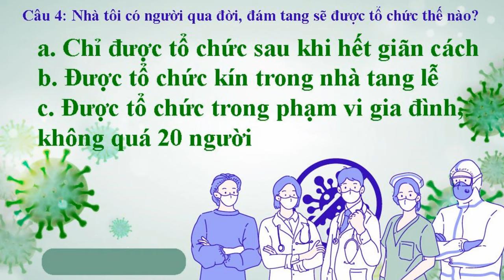Covid Hà Nội Xử Phạt Giãn Cách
5 điều cần biết khi giãn cách xã hội để không bị xử phạt .
Dịch Vụ Quay Phim Chụp Ảnh Bài Giảng Hanoi Studio 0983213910  .
Hà Nội xử phạt chỉ thị 16 Giãn Cách Xã Hội những trường hợp nào?
Hãy cùng Hanoi Studio tìm hiểu nghị định 16 quy định như thế nào,những trường hợp nào thì bị xử phạt khi giãn cách xã hội
Từ 06h00 ngày 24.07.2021 Hà Nội đang giãn cách xã hội theo Chỉ thị 16, bạn hãy tìm hiểu các quy định về đi lại, kinh doanh để tuân thủ quy định phòng dịch bệnh, tránh bị xử phạt.
Tối 23/7, Chủ tịch UBND Hà Nội Chu Ngọc Anh ký ban hành Chỉ thị số 17/CT-UBND về việc thực hiện giãn cách xã hội trên địa bàn thành phố để phòng chống dịch Covid-19.

Các lỗi bị phạt khi giãn cách xã hội
Chỉ thị yêu cầu mọi người dân ở tại nhà, chỉ ra ngoài trong trường hợp thật sự cần thiết như: mua lương thực, thực phẩm, thuốc men, cấp cứu, khám chữa bệnh, tiêm chủng và các trường hợp khẩn cấp khác; đi công tác công vụ, làm việc tại cơ quan, công sở, làm việc tại nhà máy, cơ sở sản xuất, cơ sở kinh doanh dịch vụ, hàng hóa thiết yếu được phép hoạt động.

Covid hôm nay như thế nào ? Tình hình Covid Hà Nội
Thực hiện nghiêm việc giữ khoảng cách tối thiểu 2 m khi giao tiếp, không tập trung quá 2 người ngoài phạm vi công sở, trường học, bệnh viện và nơi công cộng. Trường hợp người dân khi di chuyển vào thành phố vì lý do công vụ, phòng chống dịch, phục vụ sản xuất phải thực hiện khai báo y tế và tuân thủ các biện pháp giám sát, cách ly y tế theo quy định của thành phố.
Theo điểm a khoản 1 điều 12 Nghị định 117/2020/NĐ-CP, người dân ra đường trong thời gian Hà Nội áp dụng Chỉ thị 16 mà không có lý do chính đáng sẽ bị phạt tiền từ một triệu đến 3 triệu đồng về lỗi "không thực hiện biện pháp bảo vệ cá nhân với người tham gia chống dịch và người có nguy cơ mắc bệnh dịch theo hướng dẫn của cơ quan y tế".

Căn cứ khoản 4 điều 23 Luật Xử lý vi phạm hành chính năm 2012, mức tiền phạt với vi phạm nêu trên là mức trung bình của khung tiền phạt (là 2 triệu đồng). Nếu có tình tiết giảm nhẹ, mức tiền phạt có thể giảm xuống nhưng không được thấp hơn một triệu đồng. Nếu có tình tiết tăng nặng, mức tiền phạt có thể tăng lên nhưng không được quá 3 triệu đồng.
Theo điểm c khoản 3 điều 12 Nghị định 117/2020/NĐ-CP, hành vi hoạt động kinh doanh khi cơ quan có thẩm quyền đã yêu cầu tạm dừng kinh doanh trong thời gian áp dụng biện pháp giãn cách xã hội sẽ bị phạt tiền 10-20 triệu đồng (đối với tổ chức sẽ bị phạt gấp đôi) về lỗi "không thực hiện quyết định áp dụng biện pháp tạm đình chỉ hoạt động kinh doanh, dịch vụ tại nơi công cộng".
Chỉ thị số 17/CT-UBND ngày 23/7 của UBND Hà Nội yêu cầu hoạt động tang lễ chỉ tổ chức nghi lễ trong phạm vi gia đình, không quá 20 người, không tổ chức các đoàn viếng.

Giãn cách xã hội là gì
Thành phố đóng cửa, tạm dừng hoạt động đối với các cơ sở kinh doanh dịch vụ, trừ các trường hợp sau: các trung tâm thương mại, siêu thị, chợ dân sinh, cửa hàng tiện lợi, siêu thị mini, cửa hàng tạp hóa, cửa hàng kinh doanh hoa, quả, trái cây, cửa hàng thuốc, trang thiết bị y tế, cơ sở dịch vụ khám chữa bệnh...